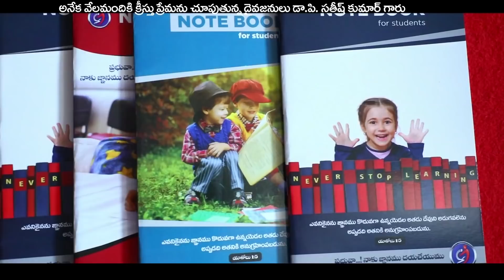పేద విద్యార్థులకు ఉచితంగా స్కూల్ కిట్స్ ...